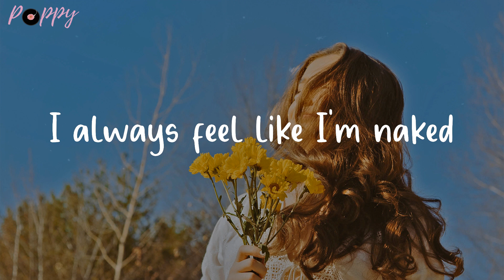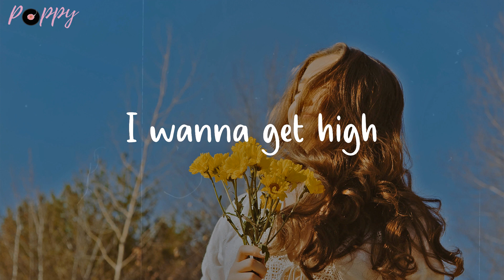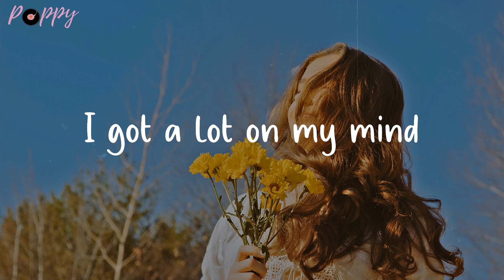My Anxiety - BabyJake (Lyrics)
I got a lot on my mind
Enjoy this vibe and share with friends

🌺 Lyrics My Anxiety BabyJake
Yeah
My anxiety
My notoriety
My sobriety
I wanna get high
Do it quietly
Do it privately
You make me feel like I'm crazy
So under appreciated
I always feel like I'm naked
'Cause you're watching me
Yeah, you're watching me
You said that I'd feel amazing
When you were intoxicated
I hide behind different faces
My anxiety
My notoriety
My sobriety
Do it quietly
Do it privately
You waste my time pushing daises
So over manipulated
I'm runnin' circles here lately
You made me sick as a baby
Don't you remember it vaguely?
I still be feeling it daily
My anxiety
My notoriety
My sobriety
Do it quietly
Do it privately
My anxiety
My notoriety
My sobriety
Do it quietly
Do it privately